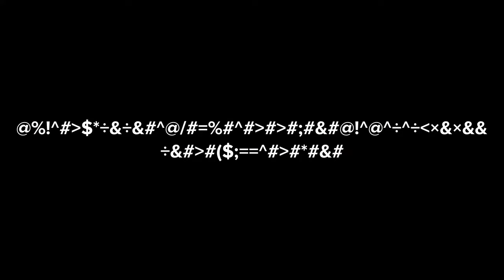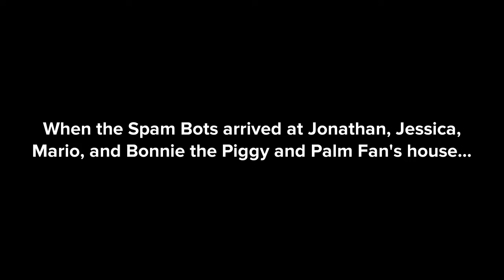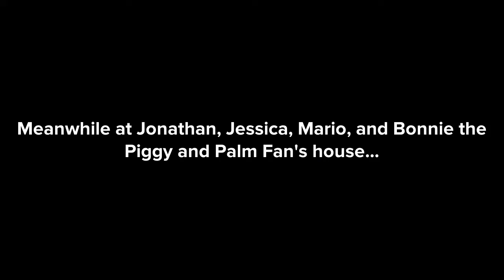Spam Bots try to hack into Jonathan's channel/Arrested